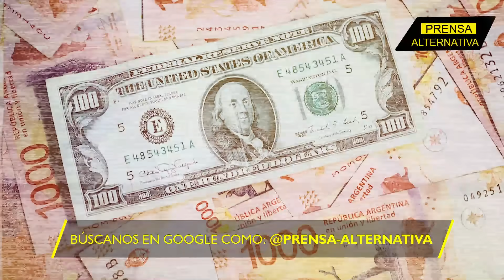“Pepe” Mujica advierte que argentinos pagarán los “Platos Rotos”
La idea de establecer acuerdos de libre comercio pareciera, según el expresidente de Uruguay, absurda, ya que mientras mayor cantidad de tratados existan entre naciones, más difícil hace la comercialización para aquellos que están fuera de esos círculos, razón por la que Argentina debe afianzarse más al Mercosur reforzando las alianzas por ejemplo, con el gigante Brasil, de manera que se proteja el bloque comercial del sur en pro de sus integrantes y de la región.

Director General: Juan José del Castillo - El Jota
Jefe de Prensa: Enzo Anchante REV100001JP01
Jefe de Redacción: Mirelvis Gutiérrez REV10001JR
Redactor: Aliana Abreu

Org
REF15JR2
L03
E05
ene2024PA